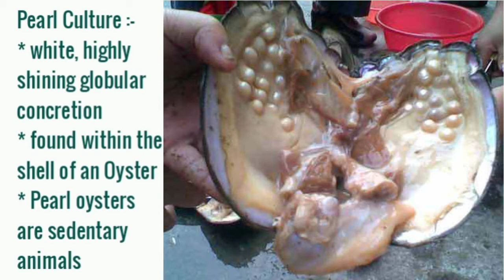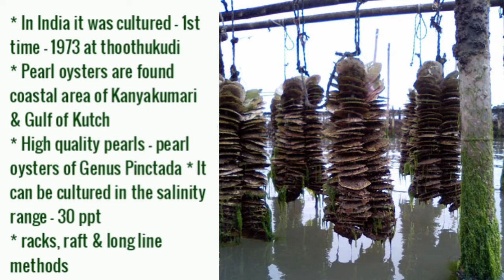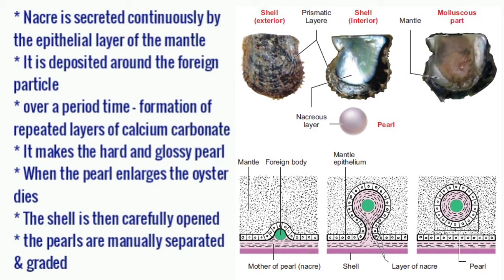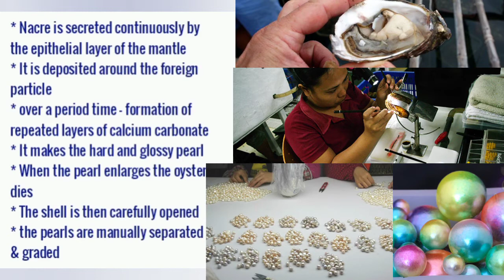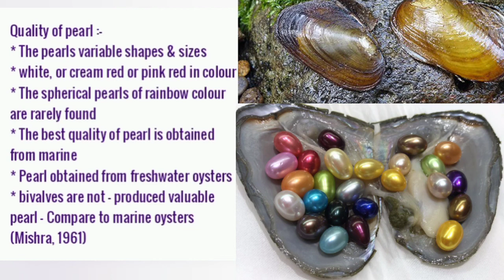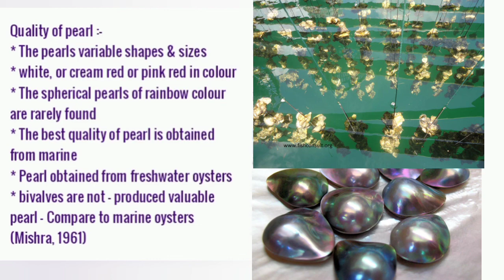Amazing Pearl Cultivation | Pearl formation | Pearl form | Use of pearl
00:00  Introduction
01:25  Freshwater Bivalves

Trends in Economic Zoology - Pearl Culture - Class : 11

A cultured pearl is a pearl initiated by a mussel or oyster farmer under controlled conditions using two very different groups of bivalve mollusks - the freshwater river mussels and saltwater pearl oysters.

Is Pearl farming profitable?

“Pearl farming requires minimum labour and is extremely profitable as an additional source of livelihood since it can be practised even in a 10×10 feet pond. Once you've dug a pond, you can either use shells (oysters) from a local water body or buy them from a supplier at a meagre price of Rs 5 per piece.”

The Culturing Process

Technicians open the live pearl oysters then gently surgically implant a small shell bead along with a tiny piece of mantle tissue. This bead is the nucleus around which the oyster secretes layer after layer of nacre, the substance that forms the pearl.